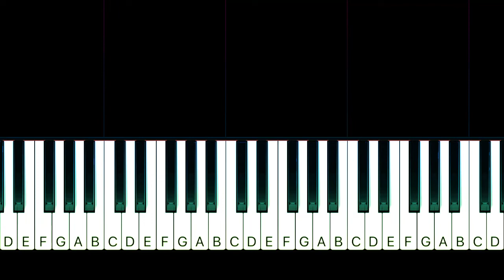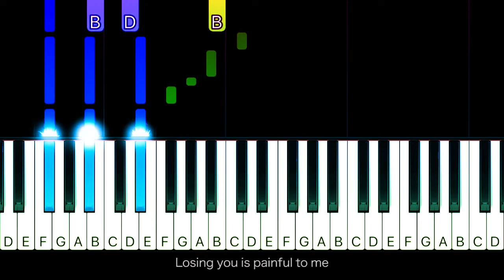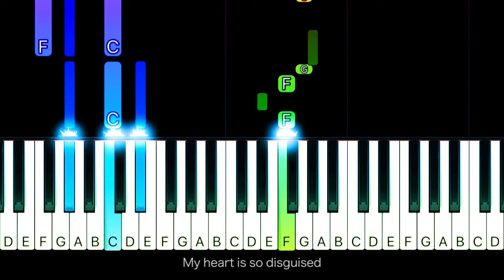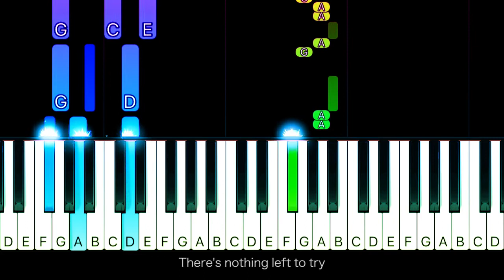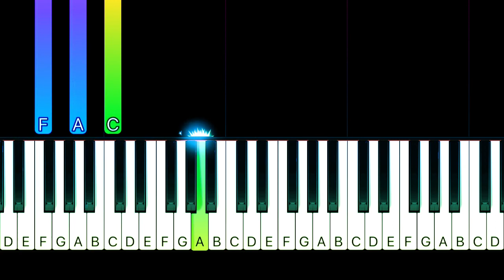Air Suppy - Goodbye - EASY Piano CHORDS TUTORIAL by Piano Fun Play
Learn how to play Goodbye by Air Suppy on piano with this Piano TUTORIAL! Please enjoy!